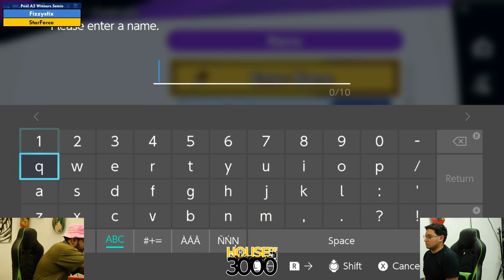Xeno347 Pool A2 Winners Semis Fizzystix vs StarForce